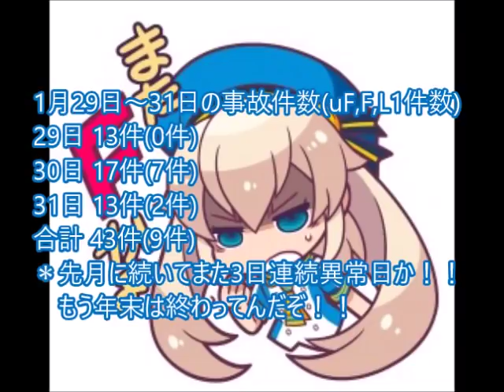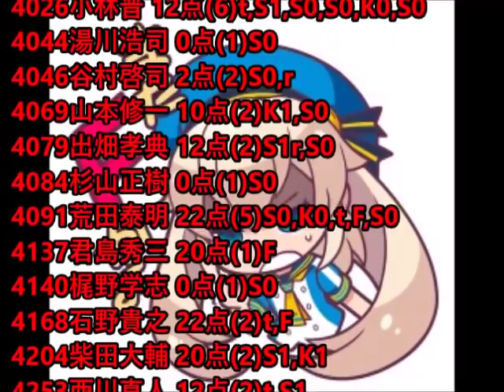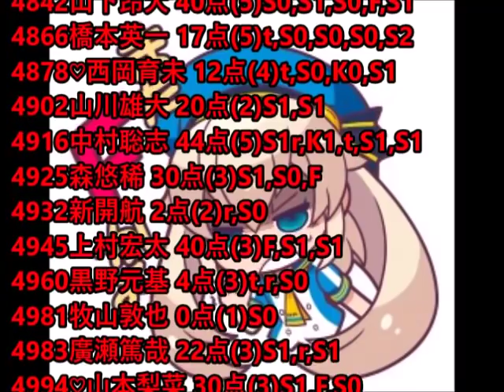ボートレースアクシデント集2月号 2月1日～7日 その1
後半に入ったというのに
また事故多発じゃないか！！
しかも最初の2日間
明らかに多すぎだろ！！

よくこれで今まで
その日の開催全てで事故がないよなあ
まあ私が始めてからの統計ですけど。

クイズを飛ばす方は01:12あたりから
2月1日01:26あたりから
2月2日14:32あたりから
2月3日27:13あたりから
2月4日38:05あたりから
＊ⓘにアンケートがありますのでご協力お願いします。